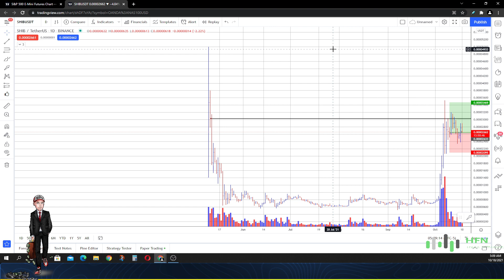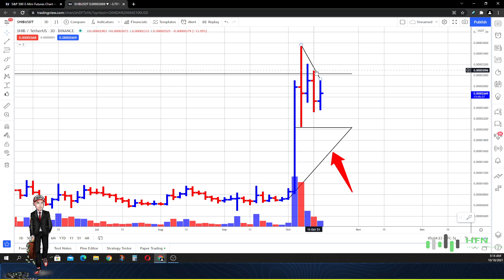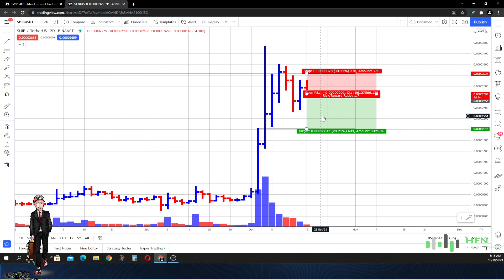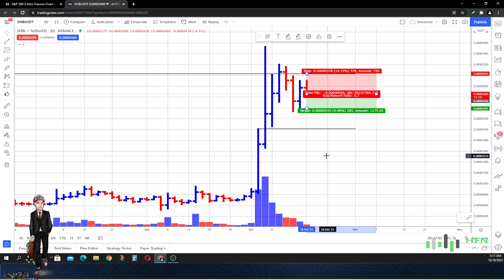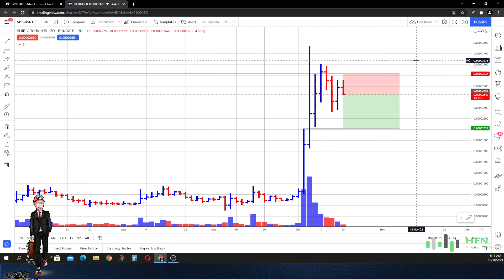⭐️ EMERGENCY Shiba Inu Price Analysis Shiba Coin Price Prediction